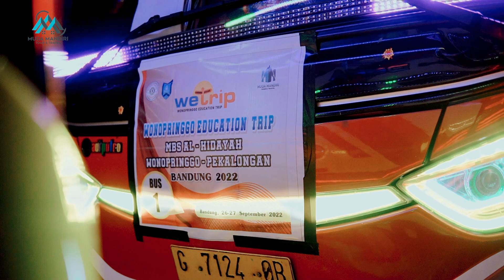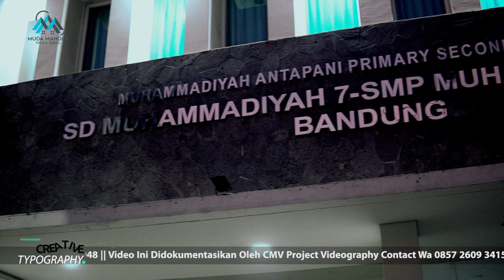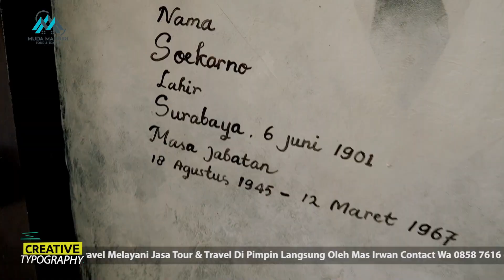WE-TRIP MBS TAHFIZH QUR'AN PEKALONGAN GOES TO BANDUNG